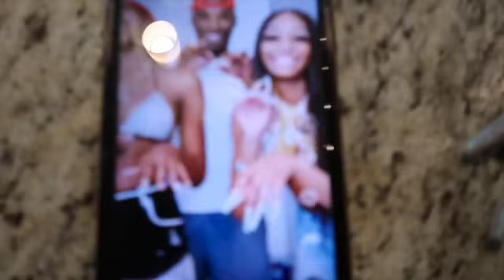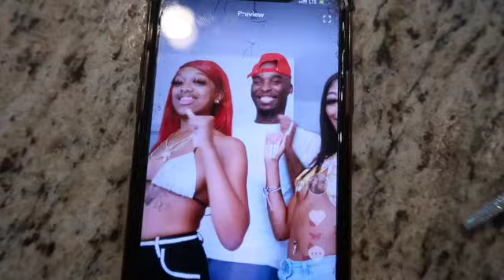ATL VLOG PT 2 🤩!!| Atlanta vlog pt1 continued ft hitman holla, janaeskye, mrs.flawda & more✈️😱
ATLANTA VLOG PART 2

This vlog was a little too long to fit into one video so I split it into two😅.

current members of Ida crew: 56,300
Ida crew member goal: 100,000

quick all about me
My age:18
fav color: blue
birthday: February 20th
zodiac sign: pisces ♓️

Store: positivelyida

MORE ITEMS HAVE BEEN UPLOADED TO THE SITE

*WAIT FOR A RESTOCK ON IDA HOODIES*